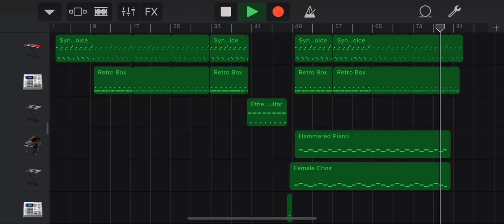Ver.8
GrageBand  Music